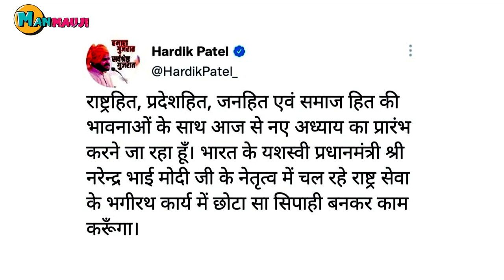Hardik Patel के बाद Congress के इस नेता का विडियो कांग्रेस को तबाह कर देगी | Gujarat elections